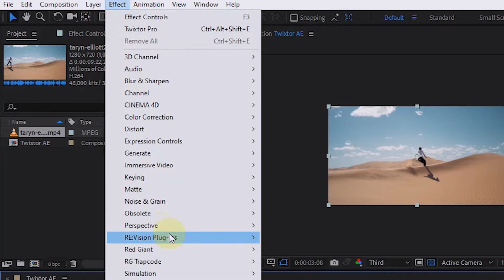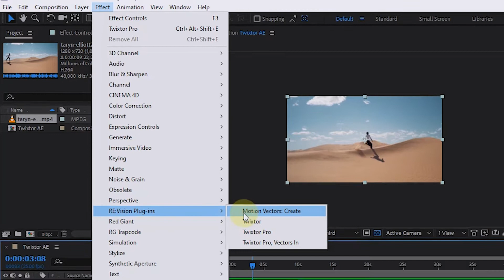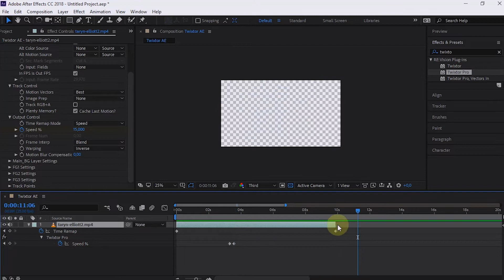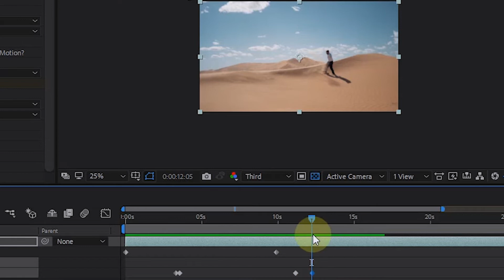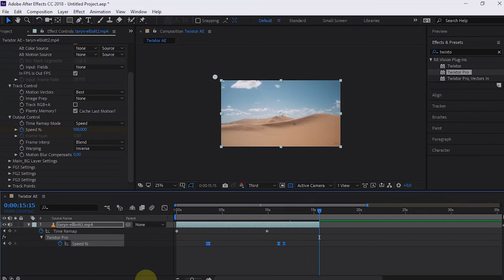Create Smooth Slow Motion Using Twixtor in After Effects Using Twixtor Plug-in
Twixtor is an additional third-party Plug-in, released by RE-Vision Effects. Not only can it be applied in Premiere Pro, in After Effects, we can also make smooth slow motion videos using Twixtor.